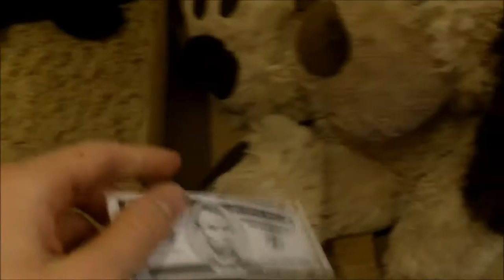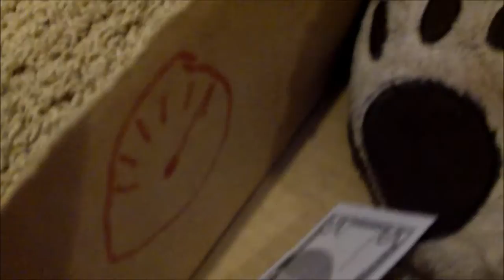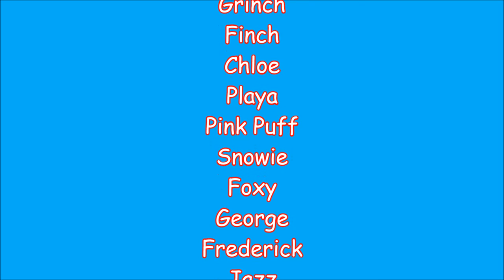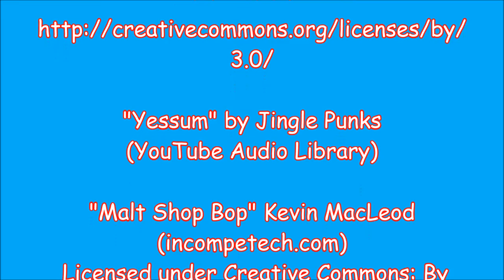A Day in the Life of Stuffie Bear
Ever wondered what Stuffie Bear did in his free time? Well one evening he and his brother Bearson were having Pizza at Moosie Mosse's Restaurant, when Bearson asked Stuffie Bear how his day went and well... This is how it went apparently.

 Social Media!
Facebook.com/PlushieProductions
Instagram.com/PlushieProductions
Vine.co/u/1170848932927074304